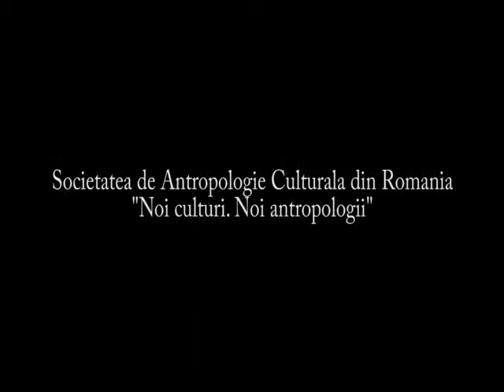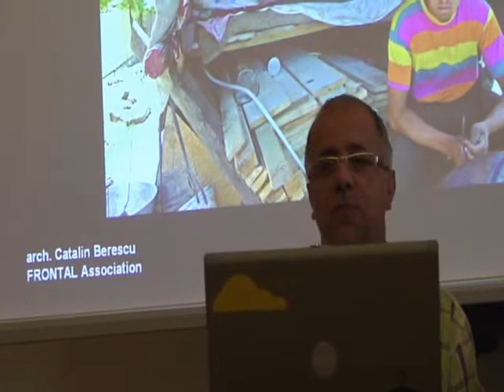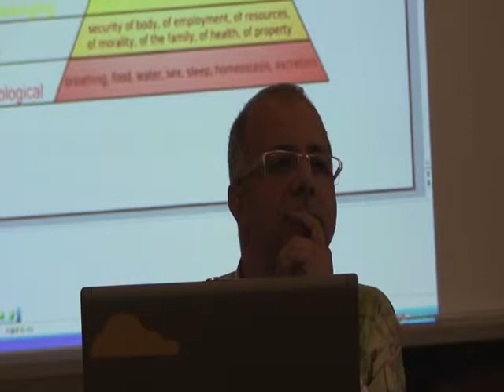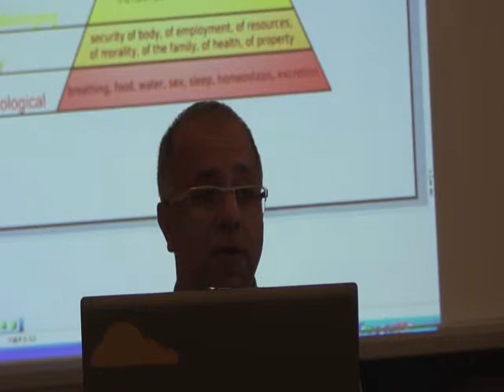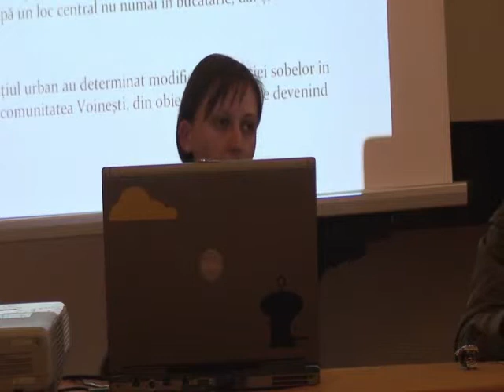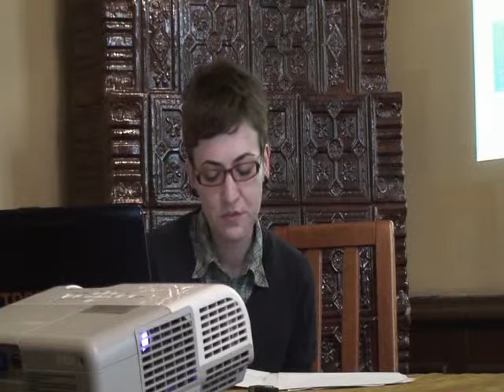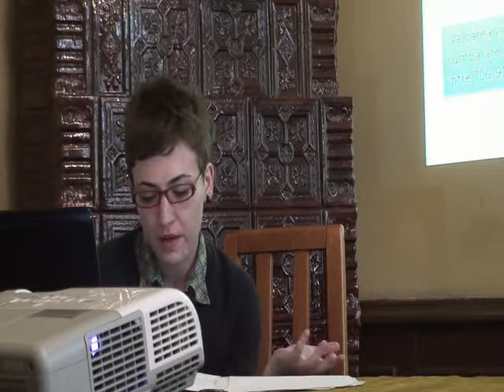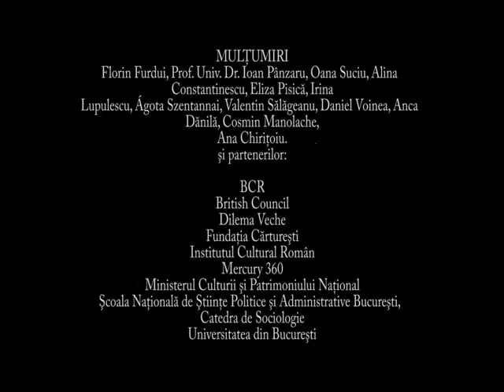SACR Conference 2010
New Cultures, New Anthropologies. The 7th National Conference of the Romanian Society of Cultural Anthropology took place between 24-26th September 2010 in Bucharest, at Casa Universitarilor.